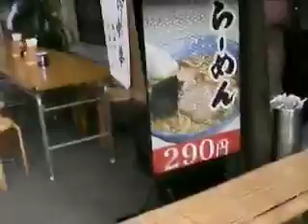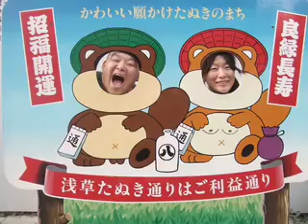asakusa in Tokyo Vol.2/浅草散策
今回は浅草サンバフェスティバルを見たあと
浅草散策をしました。